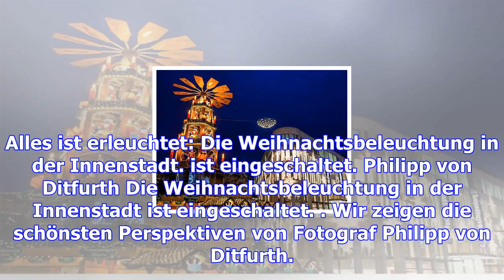Alles ist erleuchtet / 11 / 2017 / galerien / bilder - haz – hannoversche allgemeine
Alles ist erleuchtet: Die Weihnachtsbeleuchtung in der Innenstadt. ist eingeschaltet. Philipp von Di...